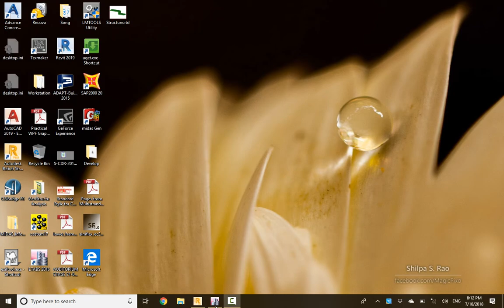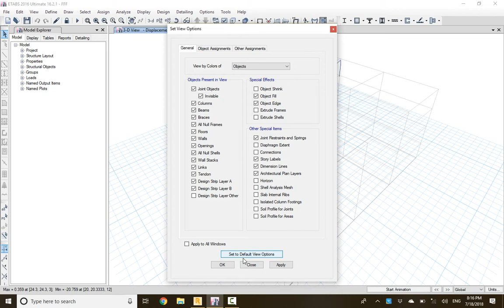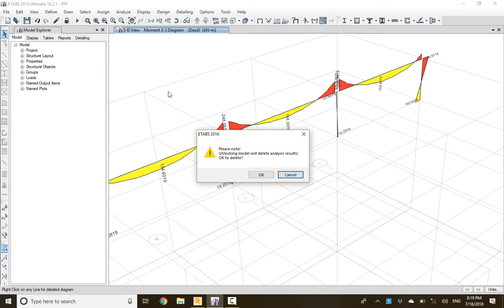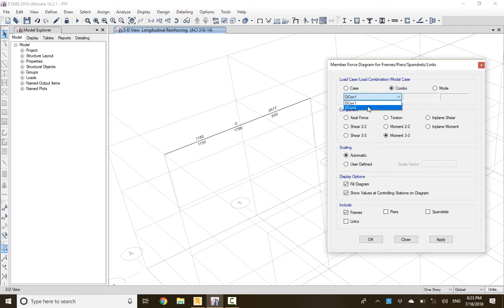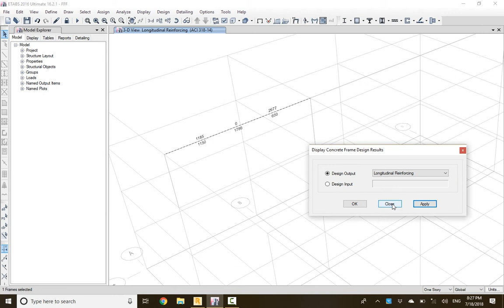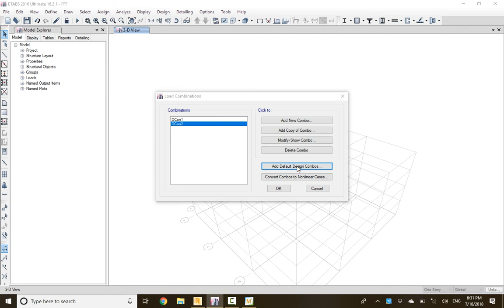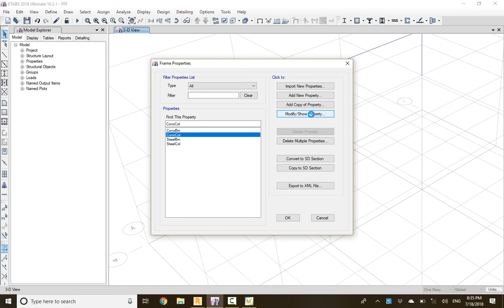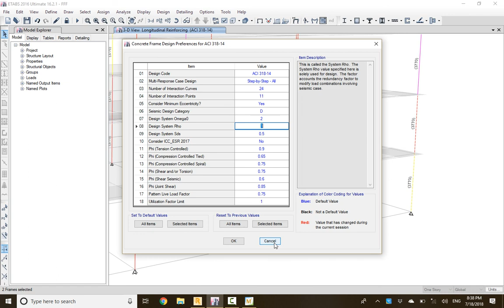ETABS Beam Analysis by Prof. Sovanvichet